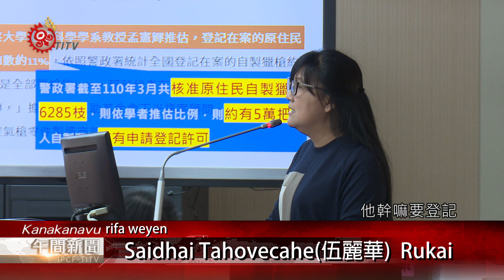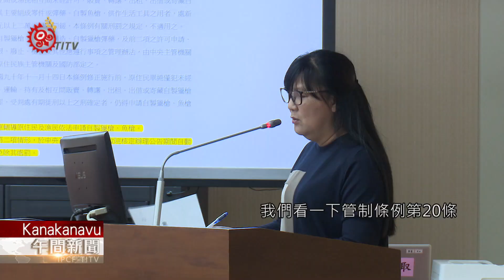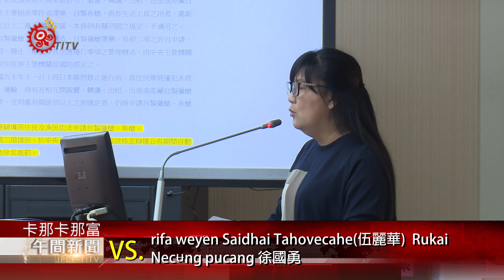立委聚焦原民獵槍安全.管制 籲增"自動報繳期間" 2021-05-02 Kanakanavu IPCF-TITV 原文會 原視族語新聞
rifa weyen kesoni poisua siaracakanʉ nantu

繼續來看到，司法院大法官在5月7日，宣示原住民族狩獵釋憲案的解釋文，立委伍麗華把握4月22日內政委員會，安排內政部與警政署備詢機會，再次針對原住民族獵槍安全與槍枝管理議題，進行質詢。其中針對目前絕大多數原住民自製獵槍仍未取得槍證，希望新增自動報繳期間，幫助族人依法免除刑責。

立委伍麗華一語道破當代原住民族獵人處境。就是因為受限於"槍砲彈藥刀械管制條例"中，規定族人狩獵時，僅能使用自製獵槍的前膛槍，但因走火膛炸風險高，多年來已奪走無數族人性命。因此有部分族人寧願私下偷偷製作後膛槍，保障自身生命安全。然而這麼做，只要稍有不慎被查獲，就會被認定違法。

立委伍麗華在4月22日立法院內政委員會上，再次質詢原住民族獵槍安全與槍枝管理議題，指出目前登記在案的原住民自製獵槍，僅占總數的一成，等同大部分私造槍枝仍在民間流傳。因此希望針對未經申請許可的自製獵槍，提出"自動報繳期間"，幫助族人依法免除刑罰

根據立委伍麗華了解，過去1年內，內政部、警政署、國防部與原民會已召開多次會議，協商討論原住民自製獵槍魚槍許可及管理辦法草案，質詢內政部未來草案送審期程？部長徐國勇回應，一切待5月7日大法官宣示後，提供完整說明與後續規劃。